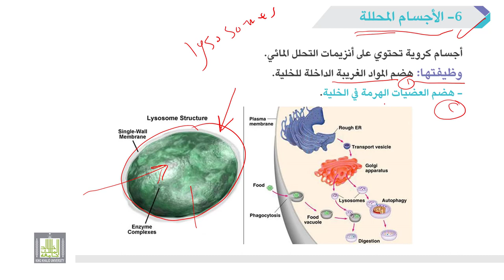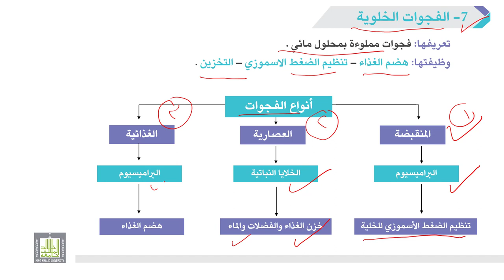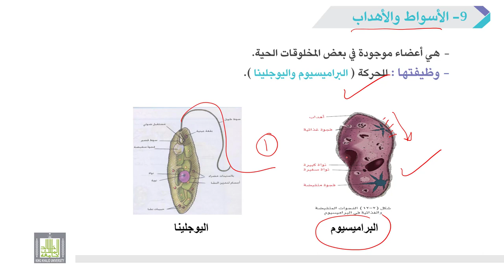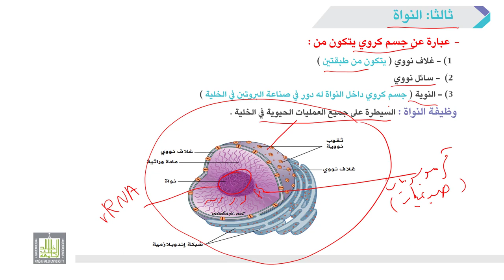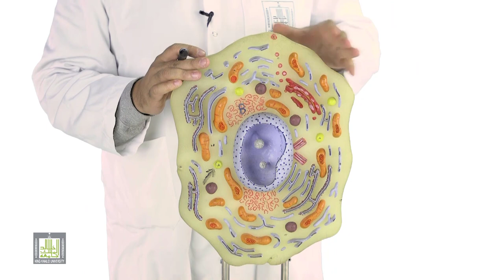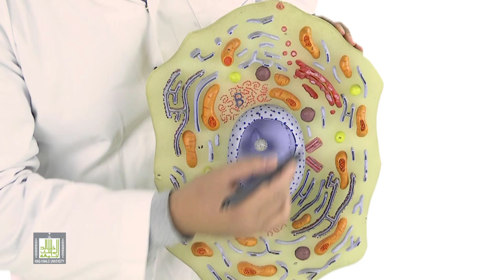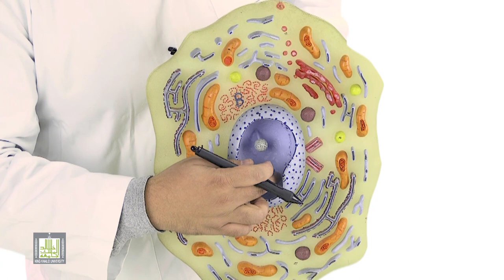الأحياء العامة | عملي | 2-3 | تركيب الخلية - 2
الوحدة 2 : الخلية Cell
الدرس 3 : تركيب الخلية - 2
 توضيح تركيب باقى  العضيات وشرح تركيب النواة.